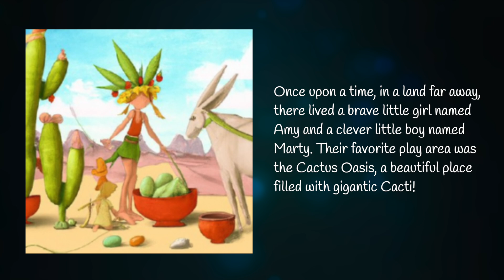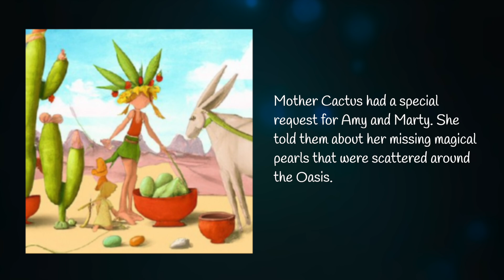The Cactus Oasis Adventure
Once upon a time, in a land far away, brave Amy and clever Marty discover a talking cactus named Mother Cactus. They embark on an adventure to find her missing magical pearls scattered around the Oasis. After a day of fun and learning, they return the pearls and are crowned as the 'Protectors of Cactus Oasis'.